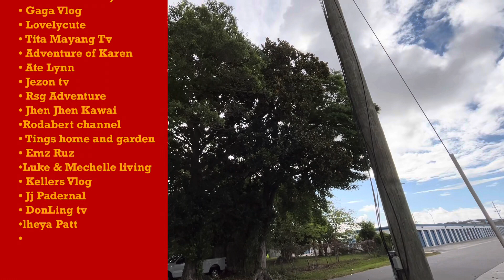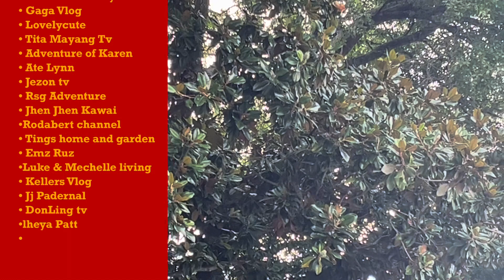Fil -Am couple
Going to work/Shout out